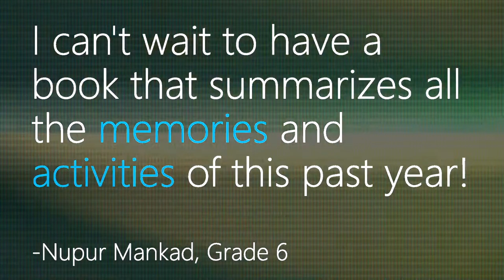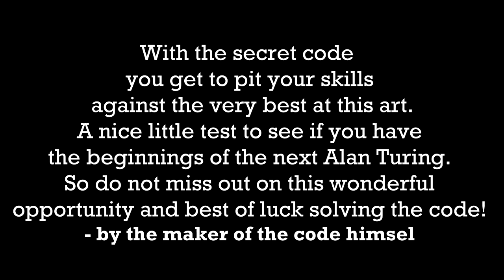Footsteps 2014-15: Ad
Such marketing...